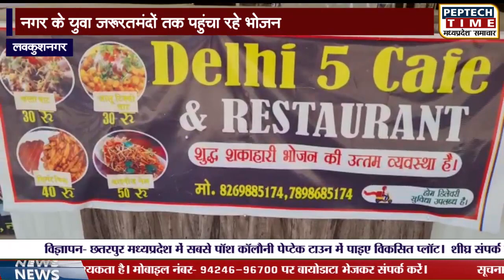लवकुशनगर- नगर के युवा जरूरतमंदों तक पहुंचा रहे भोजन